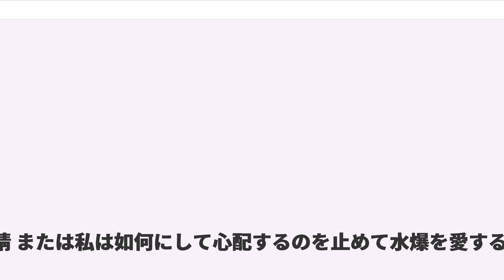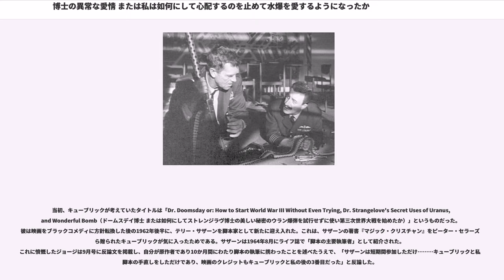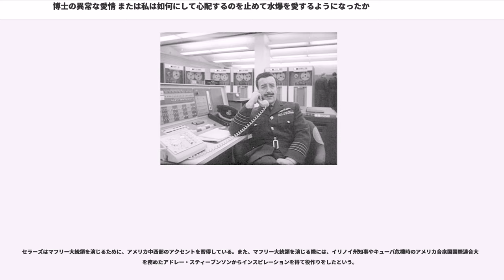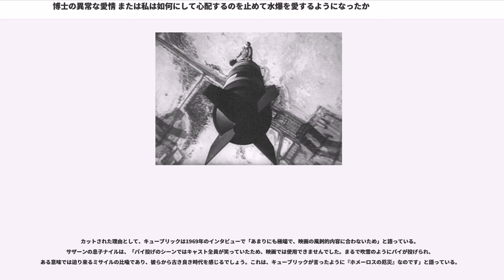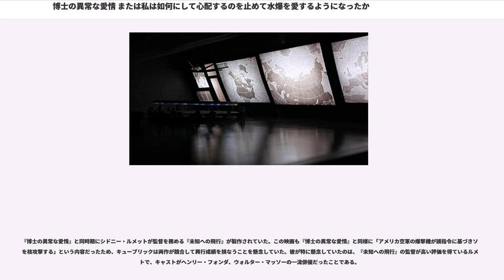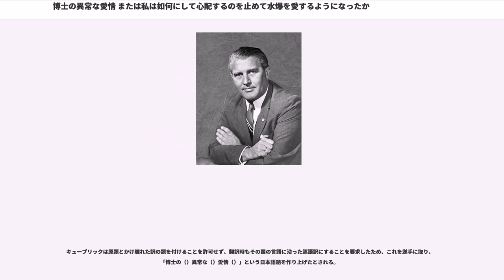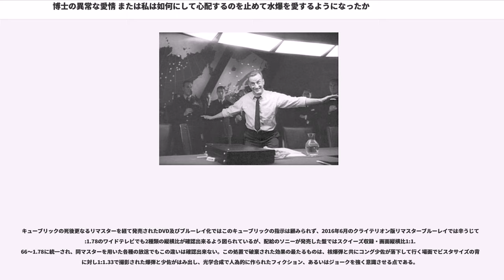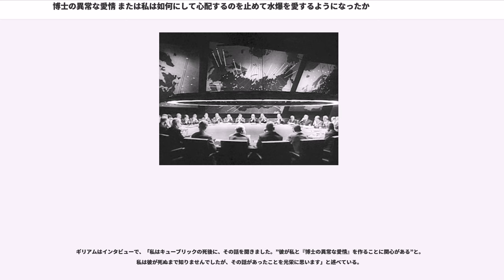博士の異常な愛情 または私は如何にして心配するのを止めて水爆を愛するようになったか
イギリスのブラック・コメディ映画

『博士の異常な愛情 または私は如何にして心配するのを止めて水爆を愛するようになったか』（はかせのいじょうなあいじょう またはわたしはいかにしてしんぱいするのをやめてすいばくをあいするようになったか、）は、スタンリー・キューブリック監督、ピーター・セラーズ主演で、1963年制作・1964年に公開されたアメリカ・イギリス合作の映画である。日本語題は一般的に『博士の異常な愛情』と略称される（日本語題）。

キューバ危機によって極限状態に達した冷戦の情勢を背景に、偶発的に核戦争が勃発し、人類滅亡に至るさまを描くブラックコメディ。政府や軍の上層部はほぼ全員が俗物ないし異常者として描かれる風刺劇でもある。

キューブリックが監督した最後の白黒作品である。本作品はの『』という真面目な内容の小説を原作にしているが、キューブリックはストーリー構成段階で題材の観念そのものが馬鹿げたものだと思い直し、ブラックコメディとしてアプローチし直した。

本作品は、キューブリックの代表作の一つと位置づけられている。アイロニカルな姿勢は、同時期に撮られた同テーマのシドニー・ルメットの『未知への飛行』のヒロイズムを含んだ感傷性とは一線を画している。『2001年宇宙の旅』（1968年）、『時計じかけのオレンジ』（1971年）とひとまとめにして「SF3部作」と呼ばれることもあるが、この関連づけがキューブリック本人の構想にもとづくことを示す資料は発見されていない。

冒頭にアメリカ空軍により、「映画はフィクションであり、現実には起こりえない」との解説がつく。

アメリカのバープルソン空軍基地の司令官リッパー准将が精神に異常をきたし、指揮下のB-52戦略爆撃機34機にソ連への核攻撃（R作戦）を命令したまま基地に立て篭もった。巻き込まれたイギリス空軍のマンドレイク大佐は将軍の閉じこもる執務室から出られなくなり、リッパー将軍の話相手となる。出撃した爆撃機にはそれぞれ第二次世界大戦で使用された全爆弾・砲弾の16倍の破壊力がある核兵器が搭載されていた。

バープルソン空軍基地の状況とB52出撃を知ったアメリカ政府首脳部（マフリー大統領、軍高官、大統領科学顧問のストレンジラヴ博士など）は、機密情報の塊であるペンタゴンの戦略会議室にあえてソ連大使を呼び対策を協議する。ソ連首相とのホットラインで、ソ連は攻撃を受けた場合、自動的に爆発して地球上の全生物を放射性降下物で絶滅させる爆弾（皆殺し装置、終末兵器の一種）が実戦配備されていることが判明する。公開しなければ威嚇の意味をなさない兵器をなぜ公開しなかったのかと迫るストレンジラヴ博士に、ソ連大使は「近日公表する予定だった。首相は人を驚かすのが趣味だ」と説明した。この協議が続いている間にも爆撃機は進撃を続けていた。

爆撃機の一般通信回路は敵の謀略電波に惑わされないためにCRM114とよばれる特殊暗号装置に接続されていて、この装置は通信をまったく受け付けない。そのため爆撃機を引き返させることは不可能である。例外として三文字の暗号を送信することによってこの装置を解除できる。その暗号はリッパー准将しか知らない。

アメリカ政府はリッパー准将から無線通信の暗号を聞き出すために、将軍の基地に近い所の空挺部隊を動員するが、将軍が基地内のアメリカ兵に戦時体制の指令を出していたため、味方同士による戦闘が開始される。

リッパー准将はマンドレイク大佐に、水道水フッ化物添加は共産主義の謀略だという陰謀論を延々と話すが、その後いよいよ兵士が准将の執務室に迫ってきたという時、大佐に日本人から拷問を受けた話を聞き、自分は耐えられそうもないと言ってバスルームで自殺してしまう。
その後、リッパー准将の話を分析したマンドレイク大佐によって爆撃機のCRM装置の暗号が解読される。大佐はコカコーラの自販機を撃ち抜かせて電話代を手に入れて大統領に暗号を通報し、撃墜を免れた爆撃機は攻撃を中止して基地へ引き返しはじめた。しかしコング少佐の機は対空ミサイルの爆発が原因でCRMの機密保持装置が作動...